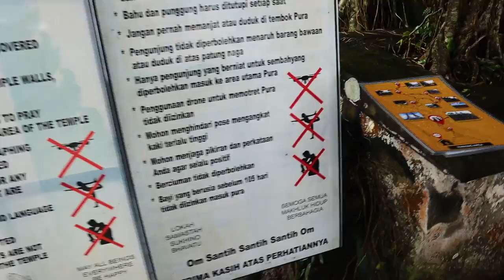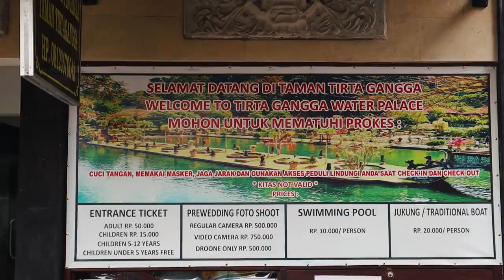Expectation VS Reality || THE FAMOUS HEAVEN'S GATE || Is it worth going ?! (East of BALI)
We travel to one of the most famous gates in the world, BALI'S GATE OF HEAVEN (Pura Lempuyang). But does it worth it ?! Should you go? Besides the controversial gate, we will travel to some intriguing places in the east side of Bali, such as Tirta Gangga or Taman Ujung.
Comment bellow if you want advice on how to travel​​​ @
00:00 Intro
00:50 Heaven's Gate
07:39 Tirta Gangga
10:17 Taman Ujung